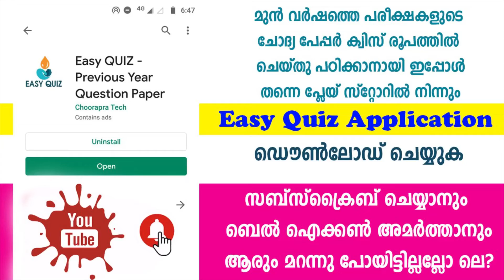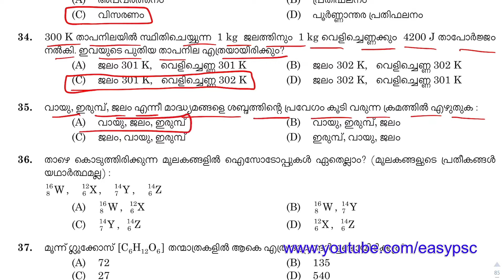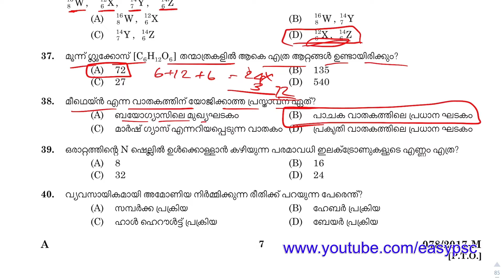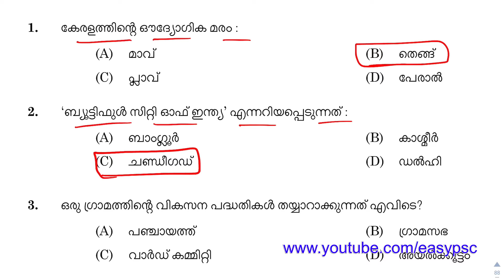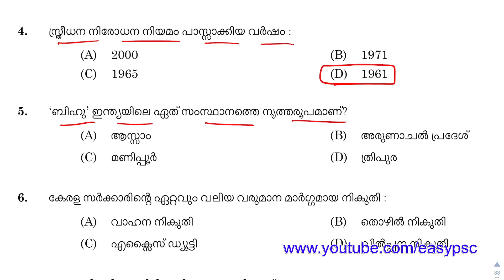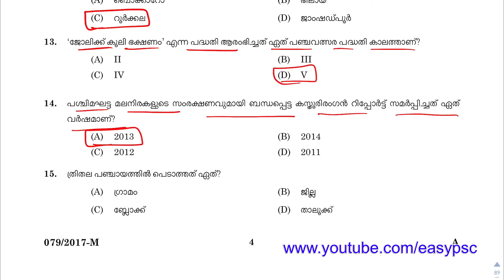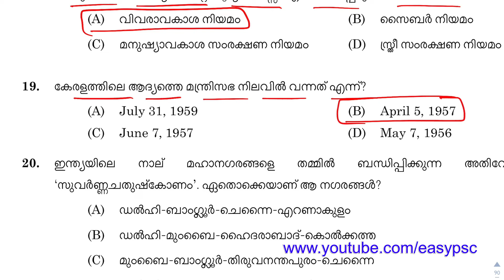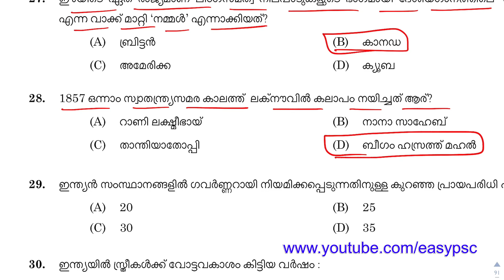#55 | Kerala PSC 2017 Full Question Paper | Kerala PSC LDC Previous Year Question Paper | VEO/LDC